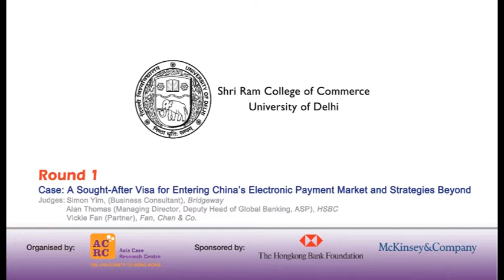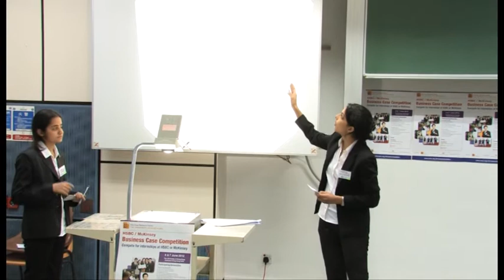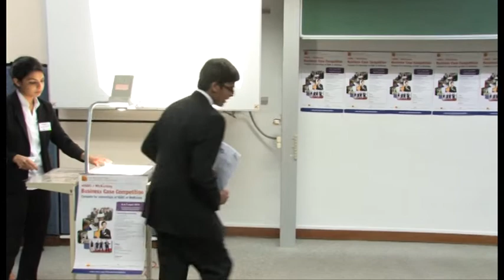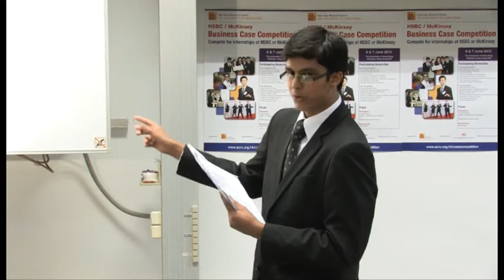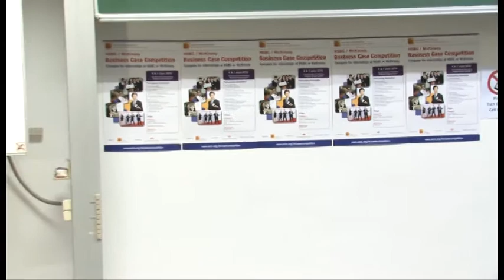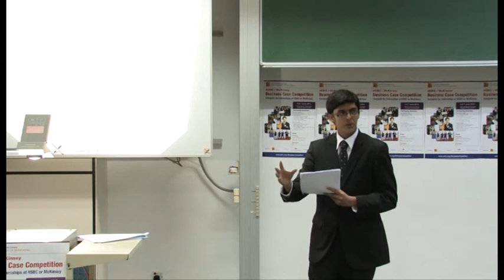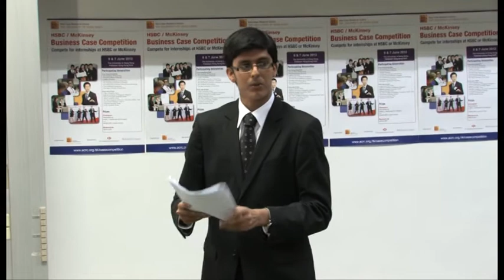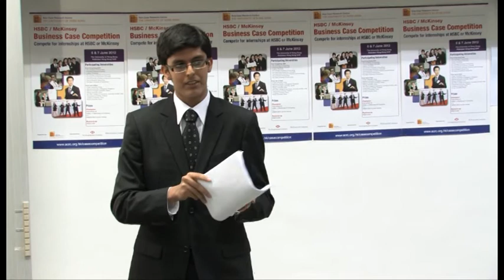2012 HSBC/McKinsey Business Case Competition - Round 1 - Shri Ram College of Commerce